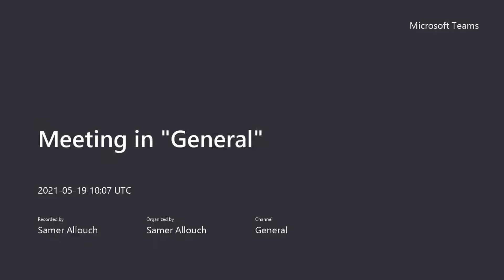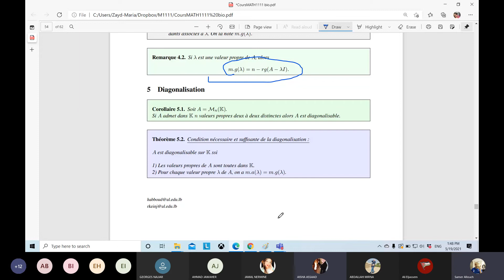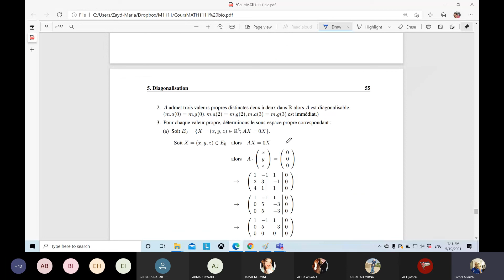td 4 part 1